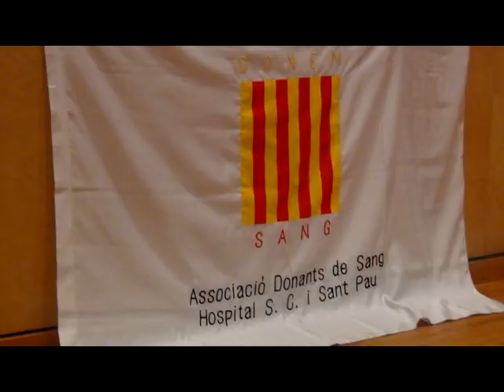XIVè Premis Literaris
Associació de Donants de Sang del Hospital de Santa Creu  i Sant Pau